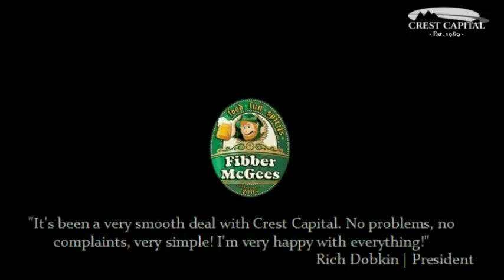Crest Capital Reviews | Refrigerated Trailer Financing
If you’re anywhere near Sunset Beach, NC, and you want food, fun, and spirits, you go to Fibber McGee’s Irish Pub. But in growing, the company saw the need to purchase a refrigerated trailer to keep food and drink fresh and cold. By the luck of the Irish, there was a company in Florida that had exactly what they wanted, so now to find refrigerated trailer financing. That’s when they found Crest Capital at the end of the rainbow. Crest has more than 25 years of experience in financing refrigerated trailers (and any other business equipment financing a company could need), allowing Fibber McGee’s to take the party mobile!

Can we help you like we did NC’s finest Irish Pub? to learn more.